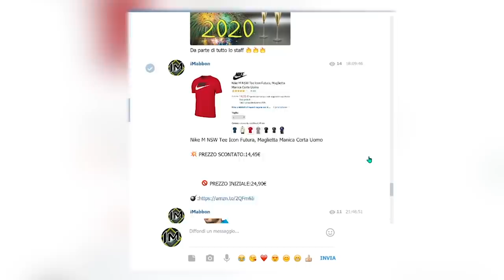Le copie sfrontate di famosi cartoni animati (PT.2)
Ma ciao gente! come sappiamo bene i cartoni animati quando diventano famosi vengono ad un certo punto copiati da altri per cercare di ottenere lo stesso successo utilizzando la scia del
momento, ma non sempre le cose finiscono benissimo per alcune copie davvero sfrontate e troppo uguali agli originali, se volete capire meglio di cosa parleremo oggi prima di vi consiglio
di fare un giro sul canale telegram ufficiale del  e ovviamente iscrivervi anche li, nel caso qualcuno abbia bisogno di comprare qualcosa ma magari non vuole pagare i prezzi esagerati
dei negozi nel proprio paese o da altre parti mi mandi pure un email e cercherò di aiutarlo o aiutarla a trovare il prezzo migliore per quel prodotto in modo da non spendere inutilmente
soldi in più...come facevo io tempo fa quando ancora non sapevo manco cosa fosse internet... dopo ciò tornate da seduraiati come non lo siete mai stati per un altra incredibile top...partiamo!

🐁Questo invece è il mouse che uso: